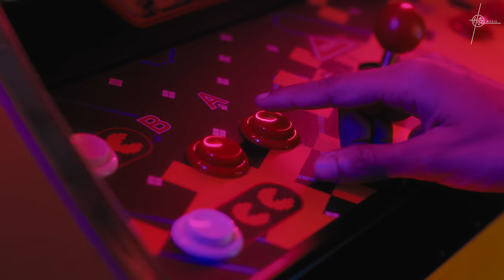Naina Milayke (Teaser) Dhvani Bhanushali, Sunny M.R., Shloke Lal, Harjot Kaur | Releasing 14th Sept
Feel the rhythm of love ignite in "Naina Milayke". This infectious afro-beat dance anthem, a sonic celebration of love at first sight will have you grooving non-stop.
NainaMilayke out tomorrow.

CREDITS
Singer : @DhvaniBhanushali
Music Composer : Sunny M.R.
Lyrics : Shloke Lal, Harjot Kaur & Sunny M.R.
Video Director : Rajitdev